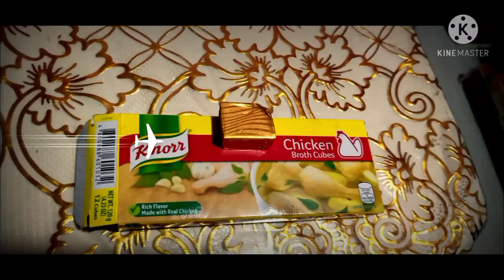Ulam of the Day